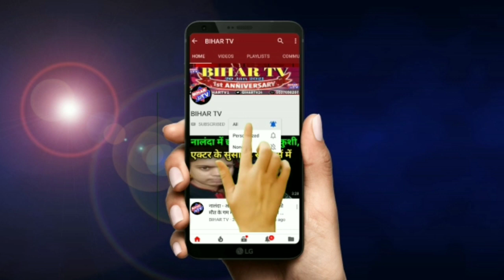NALANDA: स्मार्ट सिटी शहर बिहारशरीफ ,डीएम एसपी आवास सहित कई जगहों पर घुसा पानी.....| BIHAR TV